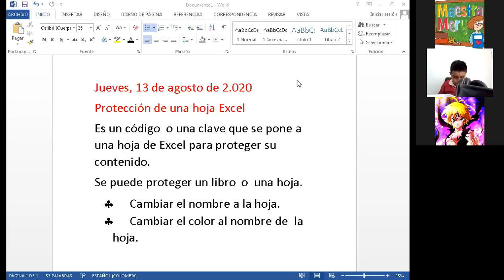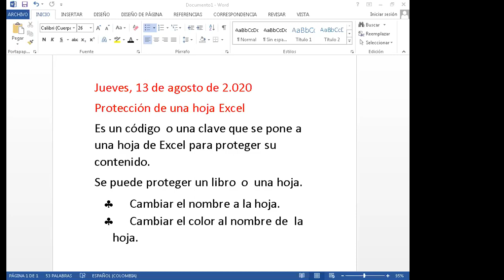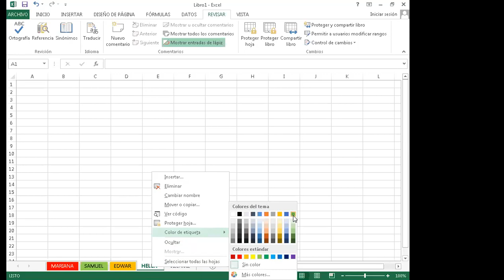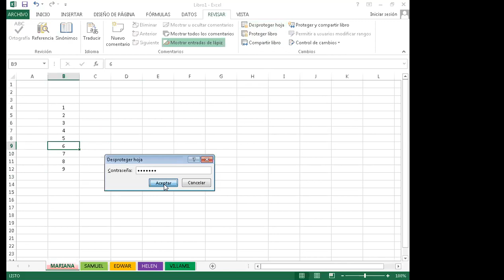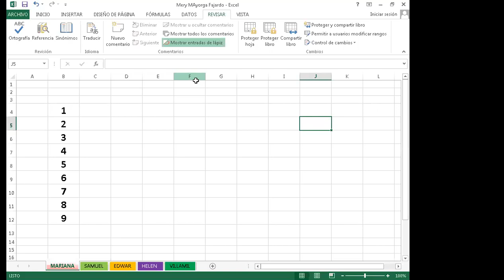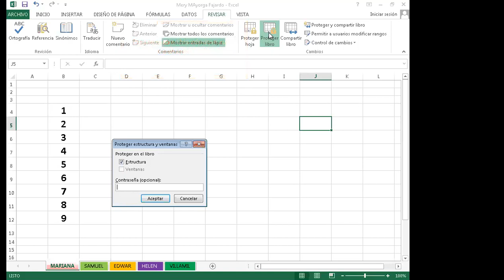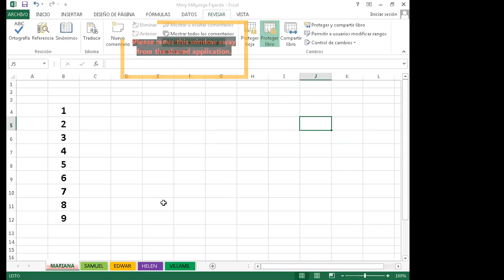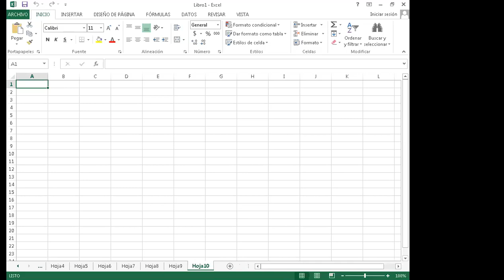5B Clase 5 de sistemas 13 de agosto de 2.020